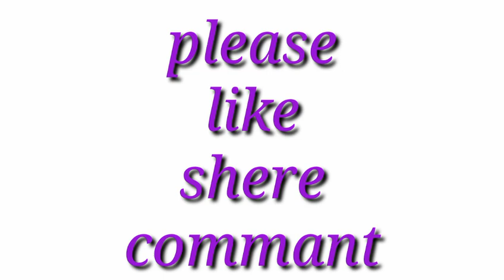First time eyebrow threading | कॉलेज जाने वाली लड़की की फर्स्ट टाइम आइब्रो थ्रेडिंग#Dotbeauty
First time threading | कॉलेज जाने वाली लड़की की फर्स्ट टाइम आइब्रो थ्रेडिंग

My channel name

Hlo guys
Kaise hain aap Sabhi. Aaj ki video m college going girl ki first time threading gar par Ki h. Thread ki help se complete Ki h. last mein  moisturizer cream ki 2 se 3 minut massage ki h Taki swelling Na Aaye.
I hope video aapko pasand aye

eyebrow
 ahy-brou

as in brow

as in hair

Synonyms for eyebrow

countenance

temple

face

top

front

frons

mien

Boy eyebrow threading
eyebrow threading at home
eyebrow threading in india
eyebrow threading tutorial
Painless and cut eyebrow threading
Studant eyebrow threading
eyebrow threading tutorial for beginners
eyebrow waxing
Jan's eyebrow threading
eyebrows threading
diy eyebrow threading
fiona eyebrow threading
eyebrow threading video
natural eyebrow threading
eyebrow threading for teens
eyebrows shaping
full face threading
Upper lips threading
brow threading salon near me
threading machine
First time threading
Boy eyebrow threading
Bina Dhage se threading
Wax threading in salon
Shap change eyebrow in parlour
Halki eyebrow threading
Thick brows
threading in java
threading in pink aroma
threading upperlips forhead
Man threading at home
Girl eyebrow threading
Unwanted hair remove
threading images
threading shape
threading in saleyebrowon
fiona eyebrow threading
first time boy threading
  Jan's eyebrow
student Threading
broad shaps eyebrow
2 miniut eyebrow +forhead, forehead threading
Full face threading part 6
Eyebrow threading videos

8xAGWlvDCdv3mDii44GeE

6th